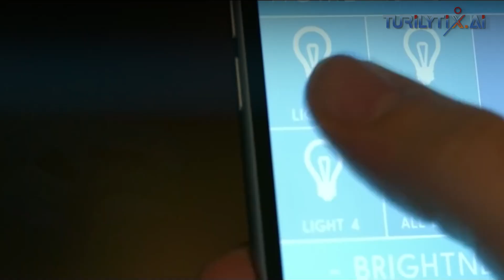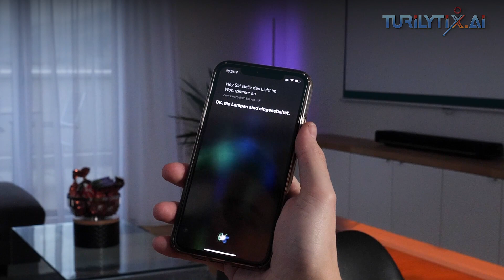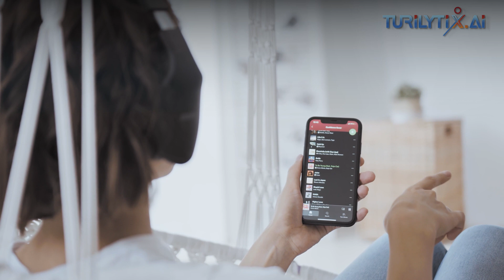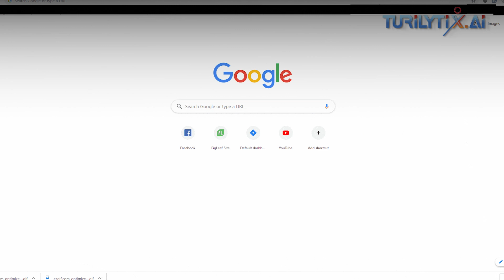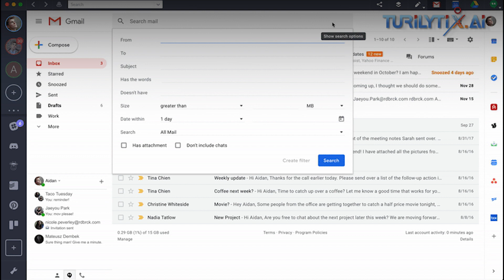Do you know how AI is included in our daily routines?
In this video we are discussing about how AI is included in our daily routines ?
Artificial Intelligence (AI) has woven itself into our daily lives in ways we may not even be aware of.
AI become so pervasive that many remain unaware of its impact and our reliance on it.
AI assists in every area of our lives, whether we are trying to read our emails, get driving directions, or get music or movie recommendations.
About us
Thank you for stopping by our channel 💞 😍:⁠-⁠) Send your love and contribute here if you find my channel useful.